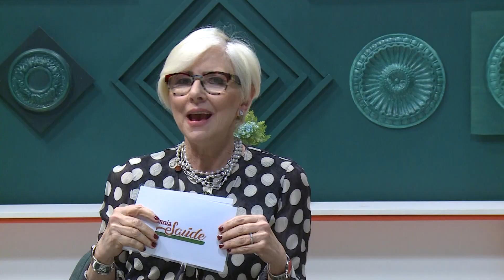Mais Saúde - Disfunção erétil - Gisela Savioli e Prof. Rafael Araújo (21/10/2021)